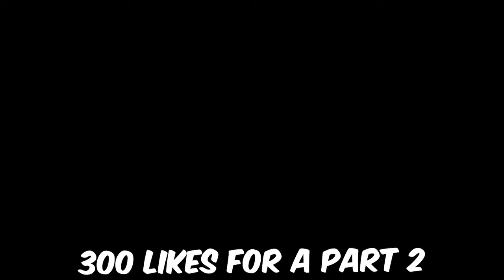How To Become a FAMOUS Gorilla Tag YouTuber!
Tips and tricks on how to become a successful Gorilla Tag YouTube!
All from how to find the video idea to the software you need.

As I put a lot of effort into my videos.